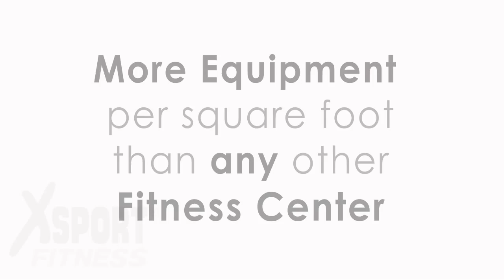Massapequa Health Club | XSport Fitness | New York Gym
This Massapequa, NY health club, located at the Sunrise Mall, is a 24 hour gym and tanning salon, providing members with personal training, group fitness classes, swimming, basketball and more!

Club Amenities include:
- State-of-the-Art machines with Personal Viewing Screens including Treadmills, Ellipticals, Stair Climbers & Bikes
- XSport Customized Online Workout & Nutrition Programs
- Selectorized & Strength Training Machines
- Certified Personal Training Staff & Nutrition Analysis
- XSport Spa Services featuring the Latest European Tanning Equipment
- Complete Line of Supplements & Vitamins featuring XSport Nutrition
- Basketball Court
- Pool/Whirlpool
- Sauna & Steam Room
- Group Fitness Studios featuring Cycling, Pilates & Yoga
- Café/Internet Café
- Pro Shop Workout Wear & Accessories: Nike®, Under Armour®, Puma® & XSport®
- Child's Play Area